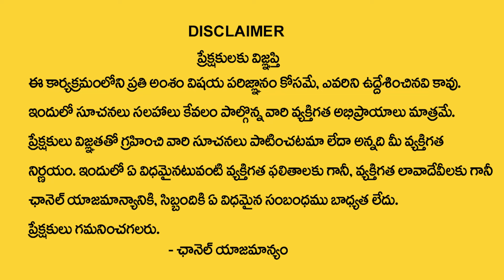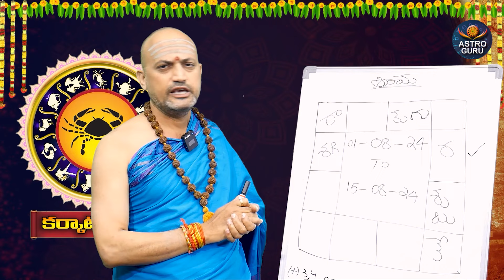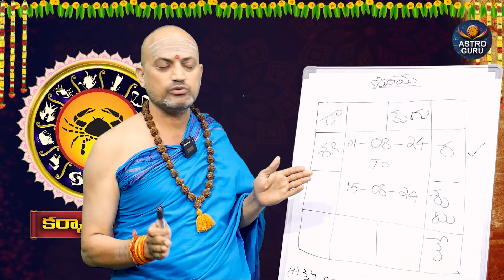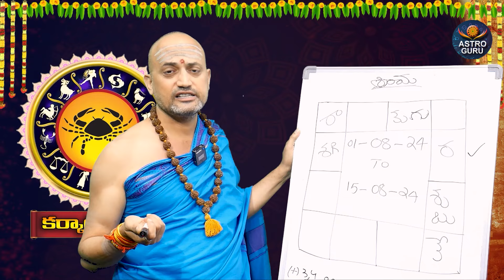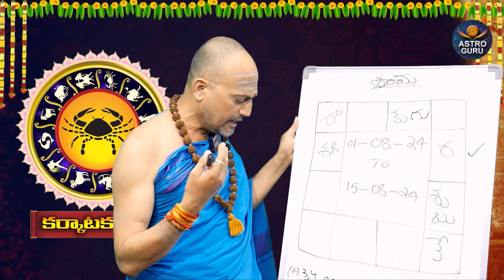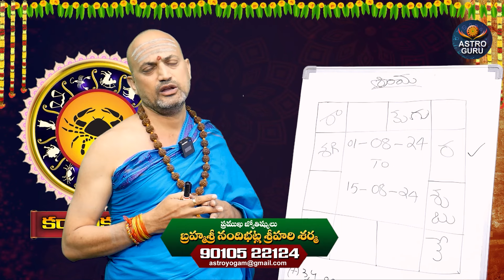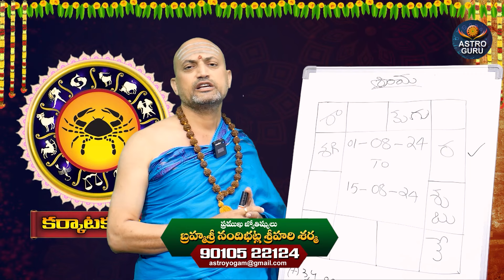కర్కాటకరాశి వారికి ఆగష్టు నెలలో జరిగిదే ఇదే| Karkataka rasi August Rasi 2024 | cancer horoscope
Watch►కర్కాటకరాశి వారికి ఆగష్టు నెలలో జరిగిదే ఇదే| Karkataka rasi August Rasi 2024 | cancer horoscope

Karkataka Rasi (Cancer), August 2024 : August may bring significant developments in your professional life. You could face new opportunities or projects that require a high level of dedication and focus.Financially, this month might offer stability, but it’s important to manage your resources wisely. Avoid unnecessary expenditures and focus on budgeting.August could be a productive month for academic pursuits. You might find yourself more focused and motivated.This is a good time to explore new interests or engage in activities that contribute to your growth.